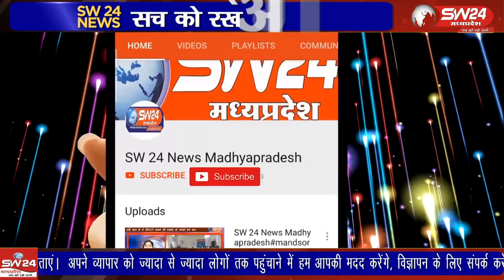मण्डलेश्वर केंद्रीय रिजर्व पुलिस और पुलिस की संयुक्त टीम ने नगर में मार्च पास्ट किया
मण्डलेश्वर केंद्रीय रिजर्व पुलिस और पुलिस की संयुक्त टीम ने नगर में मार्च पास्ट किया पुलिस का मार्च थाना परिसर से शुरू होकर स्कूल मैदान वाचनालय बाल मन्दिर झंडा चौक एम जी रोड़ बस स्टैंड होकर बड़वाह रोड़ पर समाप्त हुआ।